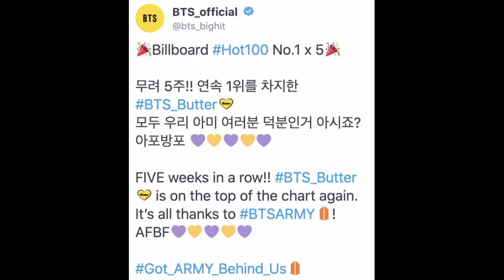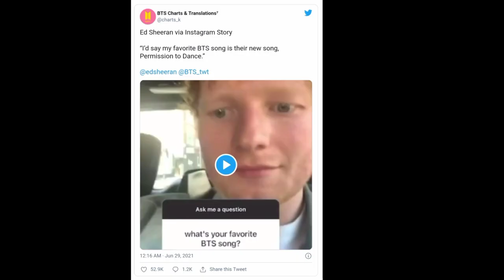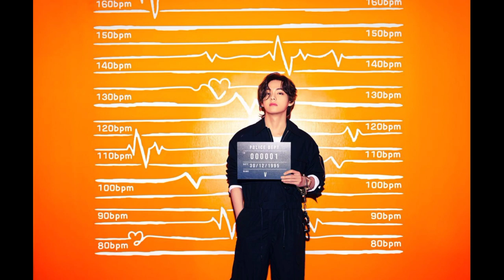Ed Sheeran confirmed that the new track is titled Permission To Dance. CONCEPT PHOTOS VERSION 2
BTS members RM, Jin, Suga, J-Hope, Jimin, V, and Jungkook posed in new concept pictures of their Butter CD version. Ed Sheeran confirmed that the new track is titled Permission To Dance.

the new set of Butter concept photos, BTS members RM, Jin, Suga, J-Hope, Jimin, V, and Jungkook are seen in jail. The members are seen wearing black outfits as they pose for their mugshots with placards in their hands and a background featuring different pulse rates.

The international singer was asked about his favourite BTS track. Ed replied, "My favourite BTS song is their new song, Permission to Dance." Ed Sheeran had previously revealed he had collaborated with BTS on a new track.

This is an educational channel which give informations about K-POP groups and Idols.
BTS KERALA ARMY WARRIORS - MALAYALAM